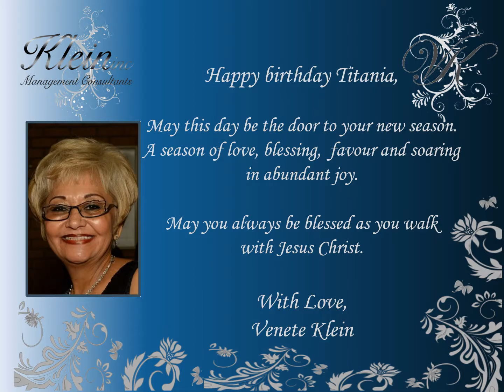Happy Birthday Titania